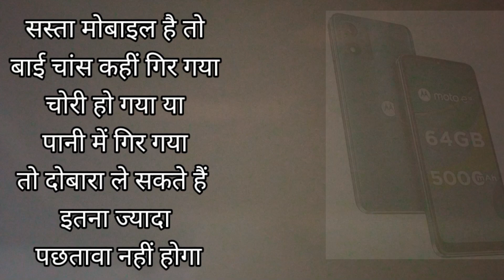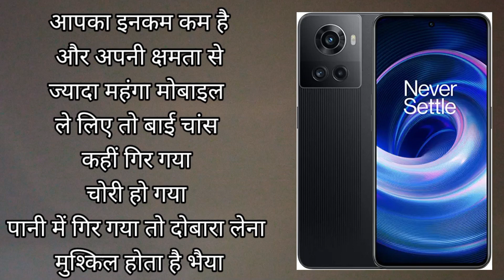kam budget hone per kaun sa mobile Lena chahie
kam budget mein kaun sa mobile Lena chahie

hi friend how are you good morning

mujhe ummid hai video aapko pasand aaegi thanks a lot 🙏